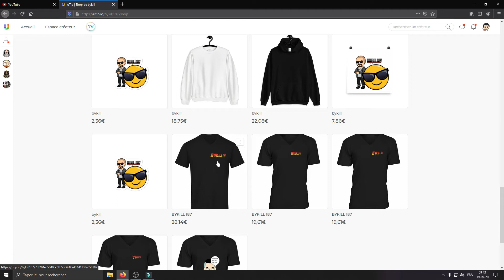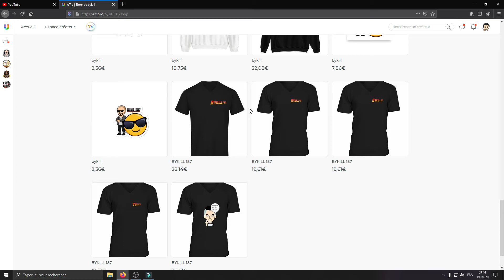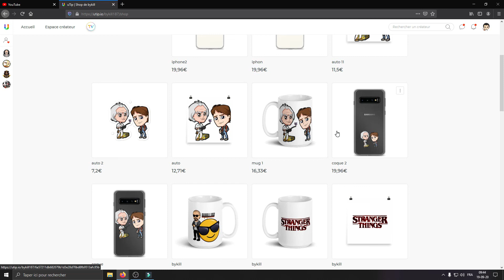BIEN TÔT NOËL MA BOUTIQUE UTIP EST LA POUR TOI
lien de ma boutique utip